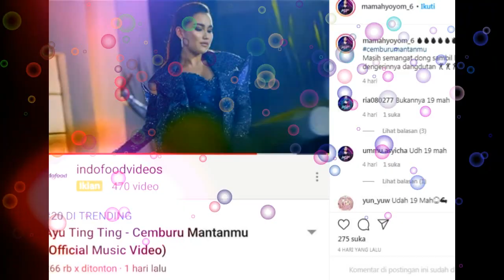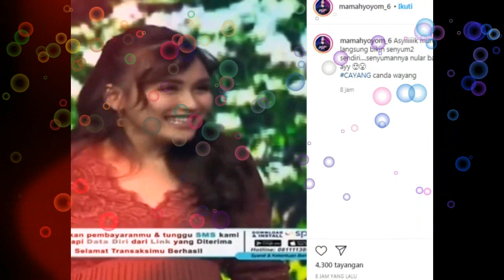mantap jiwa,,,live tiktokt terbaru ayu tingting ,,,langsung booming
ayu tingting#shaheer sheikh#lesti#atta#tingting tv